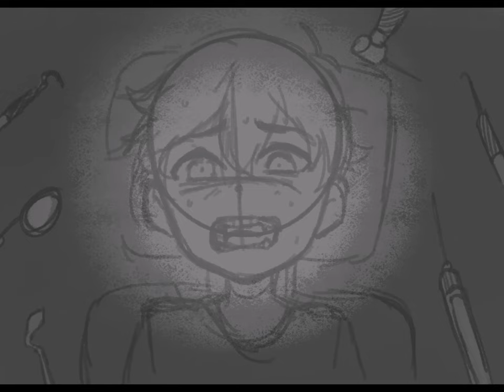OMORI: Odontophobia Fan Concept (Spoilers)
Please read the description for an explanation that contains spoilers for the game.

This niche concept regards trauma, neglect, things going wrong, the inability to speak from a silicone bite block used during procedures. Call it a vent piece, but Sunny having this phobia feels fitting. The circumstances of developing odontophobia stems from being isolated in the dentist room, having poor mental health that his mom ignores who feels that dental care is more important, the recent grief, the dentist doing a poor job during the procedures, the sounds of the tools, and immense fear and anxiety.

I want to polish this when I can.